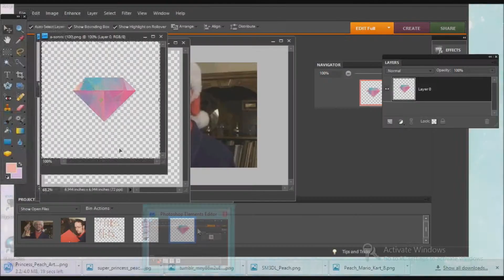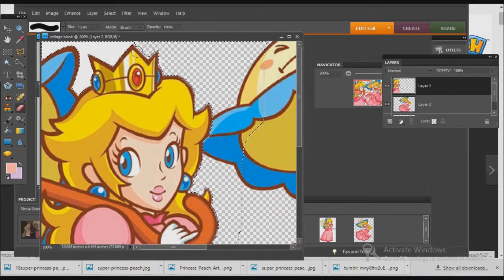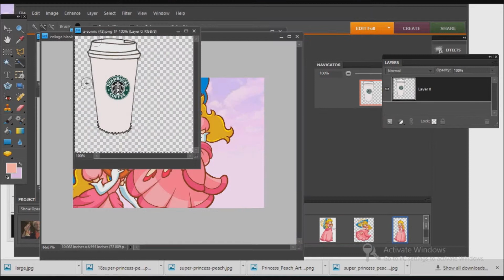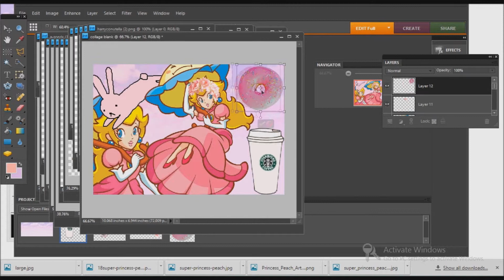WATCH ME EDIT: Princess Peach Tumblr Inspired Collage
i've been working on edits to hopefully make commissions off them.

Program: Adobe Photoshop Elements 8.0
Tablet: Wacom Inutos Pen & Touch
Camera software: Hypercam 2